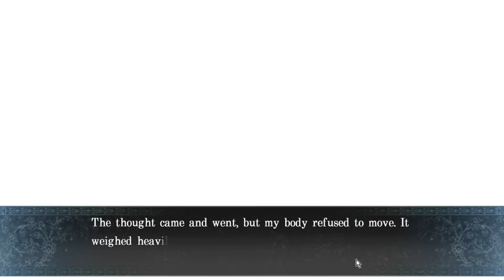Psychedelica of the Ashen Hawk Part 1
Opening is muted